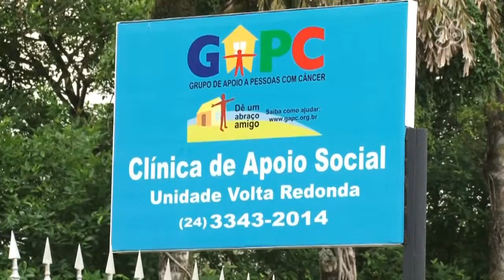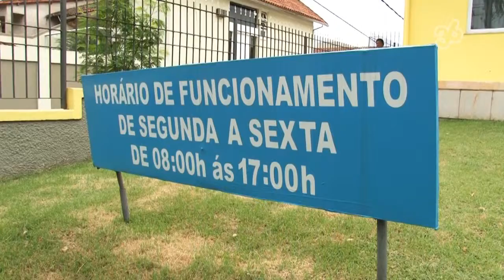GIRO36 SOLIDARIEDADE | GAPC-VR: OUTUBRO ROSA / NOVEMBRO AZUL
O GAPC (Grupo de Apoio a Pessoas com Câncer) de Volta Redonda localizado na Rua 31, número 9,9 na Vila Santa Cecília, é uma entidade sem fins lucrativos.

O objetivo do GAPC é ajudar os portadores de Câncer e suas famílias, fornecendo medicamentos, próteses, cestas básicas, fraldas, vale transporte, exames médicos, suplementos alimentares, atendimentos psicológico, fisioterapêutico, nutricional e jurídico, palestras, cursos e orientações sobre recursos e direitos, além de projetos sociais que levam cuidado até a população através de um ônibus consultório para prevenção de Câncer bucal, de pele e de mama.

Pode ser atendida pela entidade qualquer pessoa maior de 18 anos com diagnóstico de Câncer comprovado. Basta o paciente procurar a unidade GAPC mais próxima e se informar sobre os documentos que precisam ser levados para a realização do cadastro.

O grupo tem como missão amenizar o sofrimento dos portadores da doença e de suas famílias, visto que o Câncer, além de trazer sofrimento físico e emocional, pode causar uma desestruturação socioeconômica do ser humano.

Além do apoio aos portadores diagnosticados com Câncer, o GAPC busca atuar na prevenção também, mobilizando a sociedade para que realize exames preventivos.

Será realizada no dia 31 de outubro, sábado, a Caminhada do Outubro Rosa, que celebra o mês de prevenção ao Câncer de mama e marca o inicio do Novembro Azul, mês que será lembrada a importância da prevenção do câncer de próstata.

A concentração da Caminhada acontecerá na praça Independência  e Luz no bairro Aterrado, a partir das 7:30 da manhã e seguirá em direção a praça Sávio Gama, no mesmo bairro.